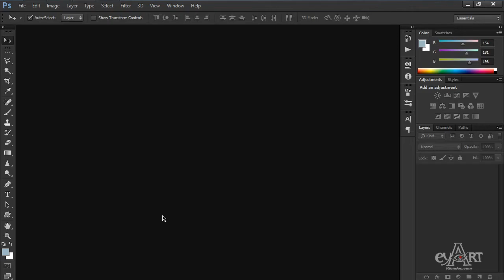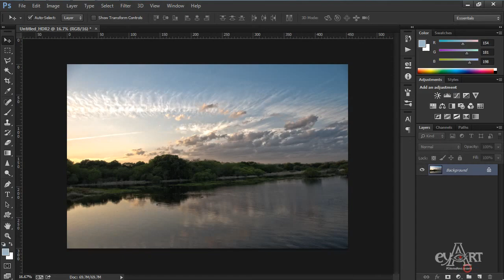0902Merge Hdri Pro